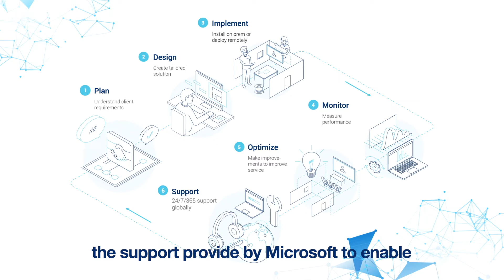Need Help Managing Your Microsoft Teams Rooms Experience? See How New Era Technology Can Help.